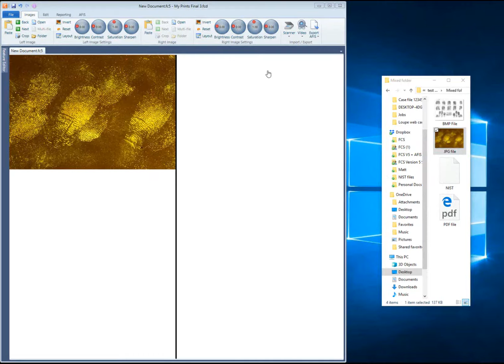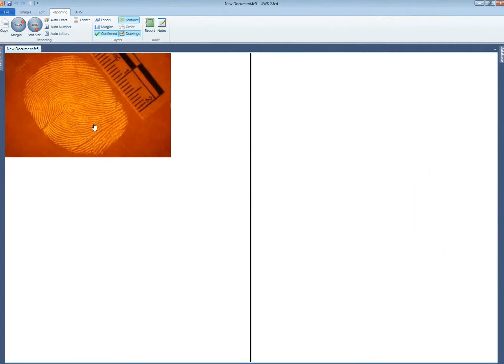Enhancement of Fingerprints using Forensic Comparison Software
Enhancing fingerprint is quick and easy with Forensic Comparison Software.  Here are a few examples of enhancing fingerprints developed using some common development techniques.